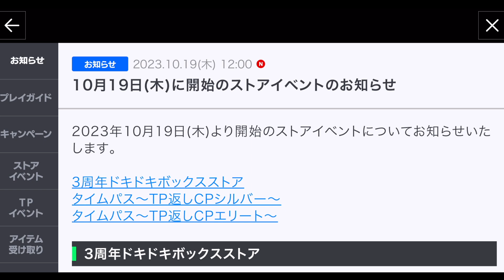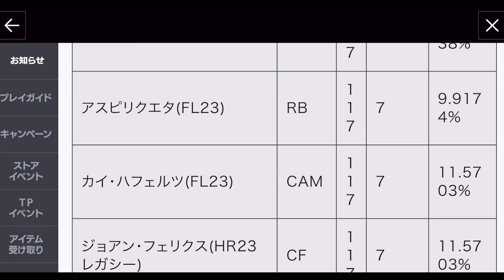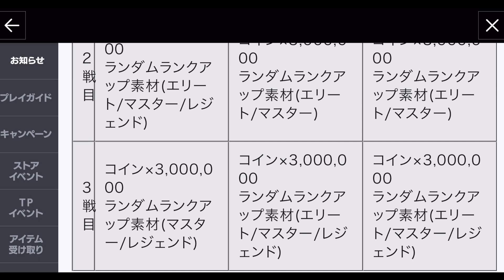【週間アプデ情報】最強ロナウド襲来！◯万FVでGET確定！？【FCモバイル】【FIFAモバイル】【FC MOBILE】【FIFA】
噂ではあとジダンとヴィエラが追加されるらしい

24時間生配信アーカイブ